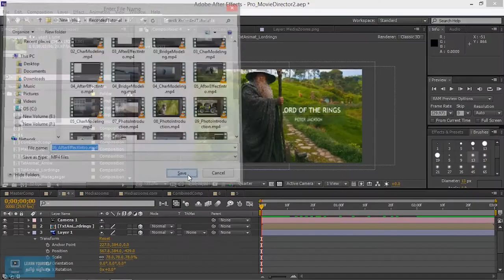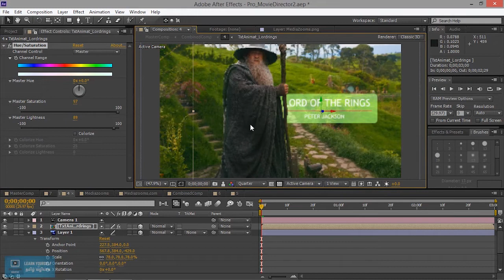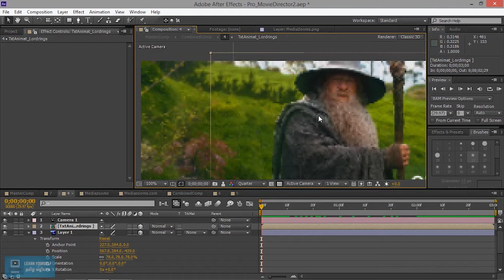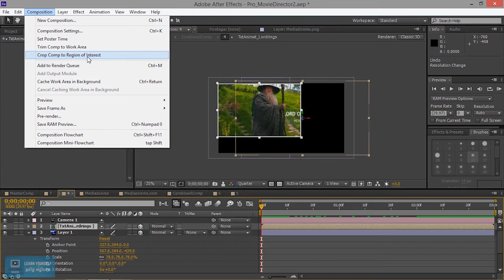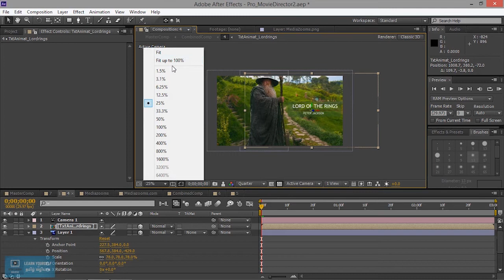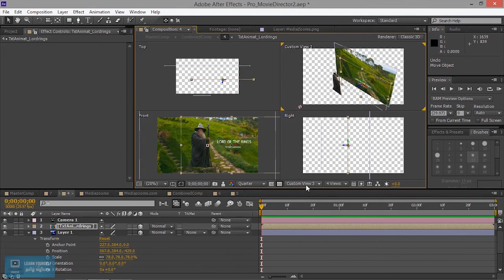Complete After Effects tutorial | Creating Composition in After Effects|Lesson 6/20|Tamil Tutorial